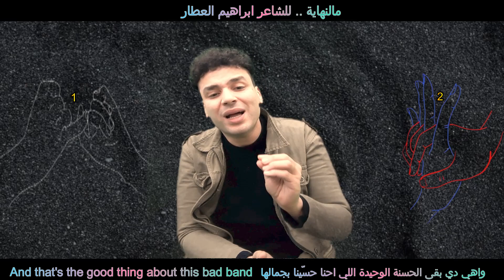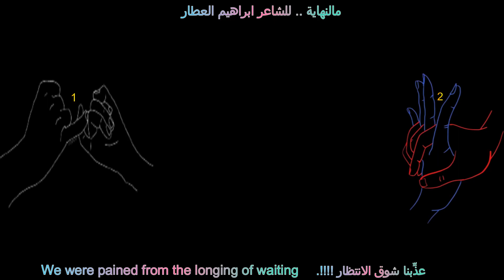مالنهايه للشاعر ابراهيم العطار